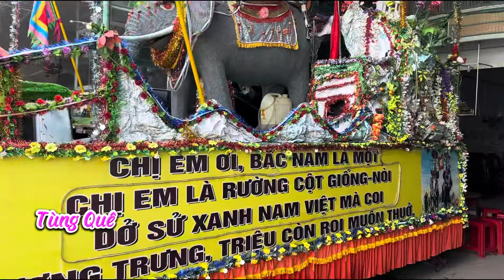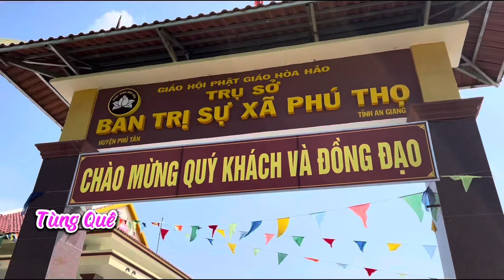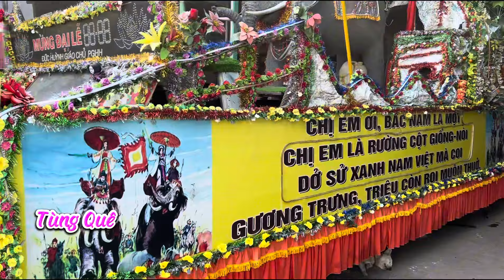PGHH - 19/11/2023 AL, kính mừng Đại lễ Đãn Sinh Đức Huỳnh Giáo Chủ, các khâu chuẩn bị xe hoa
tùngquêkínhchào xe hoa xã Phú Thọ, xe hoa xã Phú An, xe hoa thị trấn Chợ Vàm, xe hoa Xã Phú Thạnh.